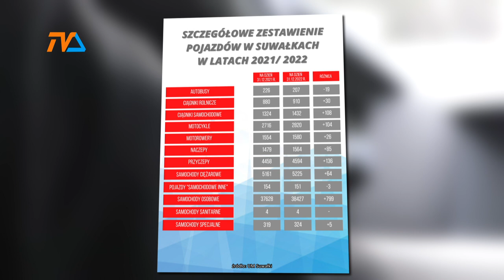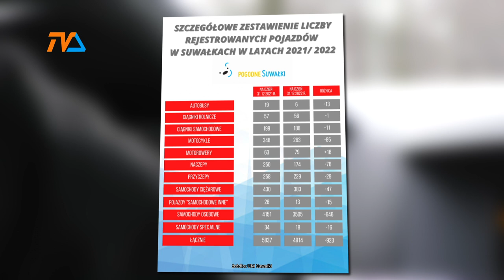Suwałki: przybyło samochodów. Ale dynamika jest mniejsza. |TV SUWAŁKI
Blisko 38 i pół tysiąca samochodów osobowych posiadają mieszkańcy Suwałk, którzy właśnie tutaj rejestrują swoje auta. Statystycznie więc na każdego – od noworodka po leciwego seniora – przypada więcej, niż pół osobowego samochodu.